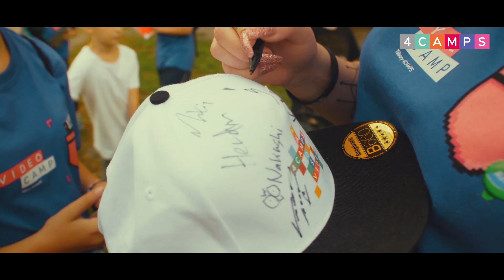Sestřih 4CAMPS z léta 2018 #5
--- přihlášky na nejlepší léto 2019!